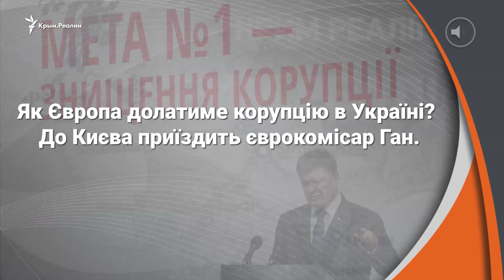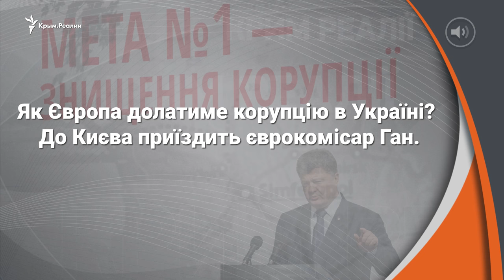Дружба Украины и России и борьба Европы с коррупцией в Украине | Радио Крым.Реалии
Что теряет Украина в лице кардинала УГКЦ Любомира Гузара? Как государство заботится о новом поколении украинцев? И другие интересные и важные для крымчан темы.

В программе Радіо Свобода «Ранкова Свобода» Юрий Матвийчук вместе с гостями и экспертами обсуждает, что из-за смерти кардинала Любомира Гузара теряет Украина и христианский мир, как Украина заботится о своих детях, и смогут ли европейцы «дожать» украинских коррупционеров?

В эфире ток-шоу Александра Янковского обсуждают дело в отношении крымских чиновников из-за гибридной войны против Украины, которое возбудила прокуратура Автономной Республики Крым, варианты нового символа Крыма и Договор о дружбе между Украиной и Россией.

Навигация по программе:

00:03:21 Что потеряла Украина и христианский мир? Умер Блаженнейший Любомир Гузар.

00:33:27 Как государство заботится о новом поколении украинцев?

01:03:25 Как Европа будет преодолевать коррупцию в Украине? В Киев приезжает еврокомиссар Ган.

01:35:32 Кража умов и полуострова. Российские информационные войска.

02:05:35 Кот, куница и шлагбаум. Кто привлечет туристов в Крым?

02:35:28 Война по договору о дружбе.

Дружба Украины и России и борьба Европы с коррупцией в Украине.